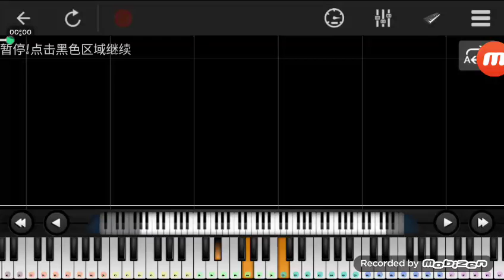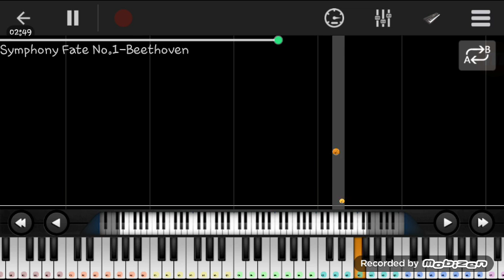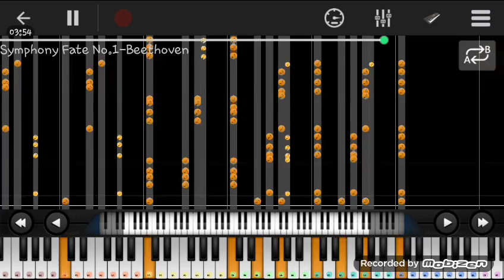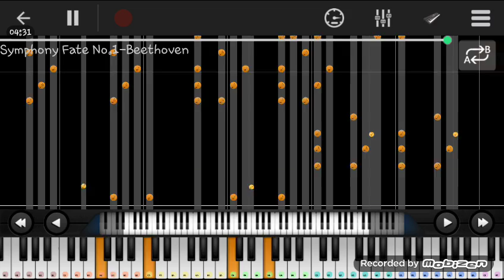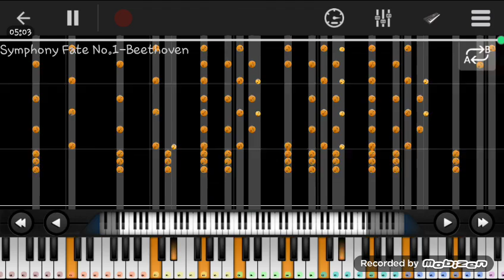Qiu's Piano (Symphony Fate No.1)